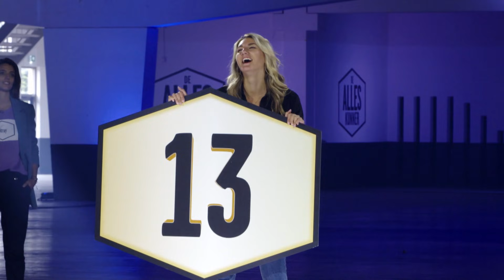Maak een BOUWWERK van een BIERVILTJE | De Alleskunner VIPS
OVER De Alleskunner VIPS
De 30 BN'ers spelen allerlei bizarre en hilarische spellen, van het kapot prikken van een waterballon met een cactus op je hoofd, het vangen van eieren tot het laten smelten van een ijsblokje met je lichaam en nog veel meer spellen. De persoon die laatste wordt in een spel, valt af.

TIJDSDRUK
Deze spellen zijn vaak verrassend eenvoudig, maar onder tijdsdruk blijken ze vaak toch uitdagender dan gedacht. Tijdens de spellen worden alledaagse vaardigheden, zoals behendigheid, kennis en logisch verstand van de VIPS flink op de proef gesteld.